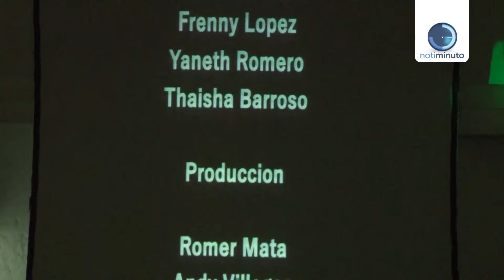Proyectos de estudiantes universitarios